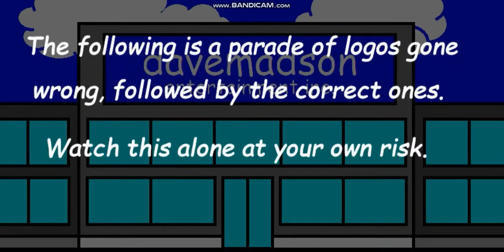Davemadson's Logo Parodies Collection | Volume 1: Logos Goes Wrong [REMASTERED]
All Credits to Davemadson Entertainment.inc